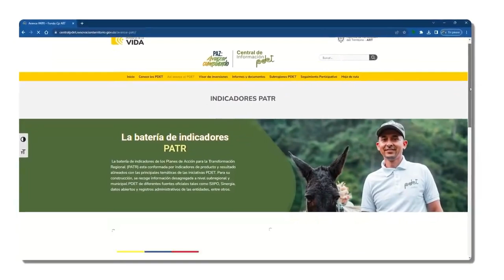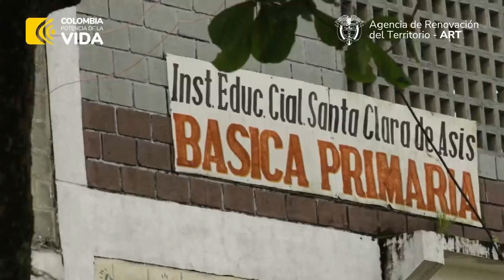Estrategia Nación Territorio